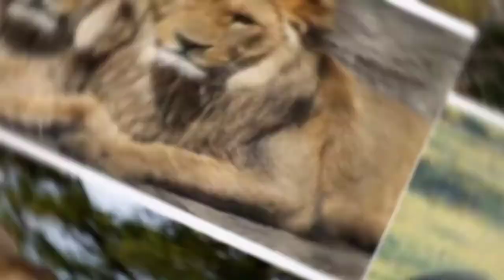Interesting Amazing Proverb | اردو | Hindi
اس ویڈیو میں ایسی کچھ مشہور و معروف عربی کہاوتیں اور ضرب المثال دی گئی ہیں جو آپکی زندگی میں خوشگوار تبدیلیاں لاسکتی ہیں
عربی کہاوتیں
عربی کی دلچسپ کہاوتیں
عربی کی مشہور کہاوتیں

Background Music

This music can be used for free BUT you must credit the artist and the license.